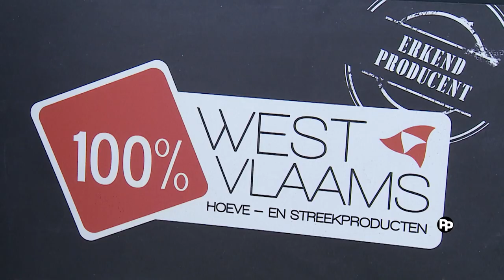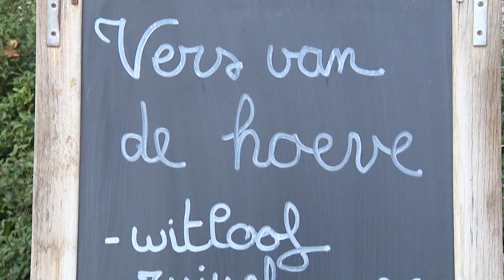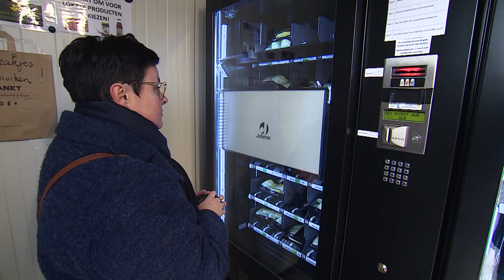Korte Keten_Witloof HansVanDeWalle_Onstv februari 2019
Hans Van De Walle uit Pittem vertelt ons over zijn witloofbedrijf. Sinds kort verkoopt hij de zelfgemaakte witloofkroketten.